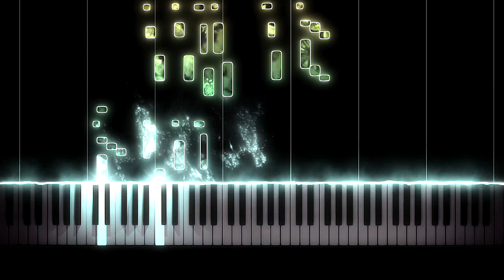N. Medtner - Fairy Tale (Skazki) In D minor, [Op. 51 No. 1]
Medtner was averse to modernism, as was Rachmaninoff. He believed, “program music is
only music in which the form itself and contents are dictated and justified by a certain program or
subject matter.” Skazki, Op. 51 reflects his thoughts in terms of design and characterization. For
example, he uses traditional structures such as sonata form (Nos. 3, 4 and 6), and ternary form (Nos. 2 and 5), but imbues the tales with Russian folkloristic qualities. Other than the dedication to Zolushka and Ivanushka the Fool, the piano score has no titles or other programmatic information for any of the six tales. However, a very brief description of this piece appeared in program notes for Medtner’s recital at Bryn Mawr College, Pennsylvania on January 14, 1930: “In the first tale the characters are introduced, the second is a song of Cinderella, the last a dance of the Fool.” Without this valuable source, it is difficult, if not impossible to discern what the work is about. This single sentence is a key to building a story line, based on the two characters, and the musical content.
These two characters may be thought to belong to separate, or totally different stories. But
according to the Soviet folklorist and scholar Vladimir Propp (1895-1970), there is a relationship
among many folk tales, and he introduces common features of the two figures. He mentions that
Zolushka is different from the female character Zamarashka (Dirty-Face) in Russian folklore. Zolushka is linked with the German Aschenbrödel or Asche, and the French Cendrillon. The English adaptation, Cinderella, associates the young woman with cinders, or ashes.